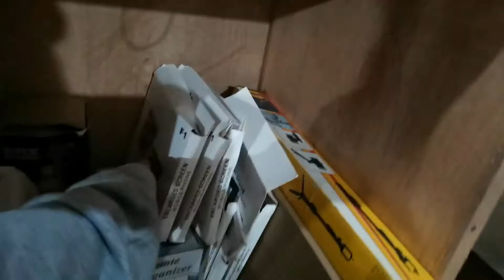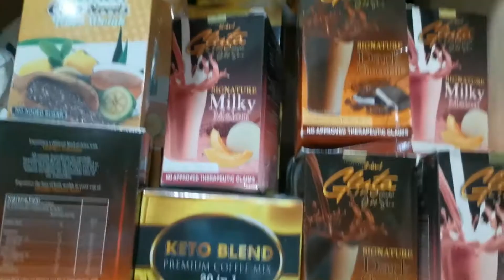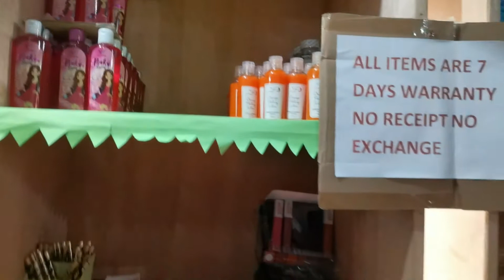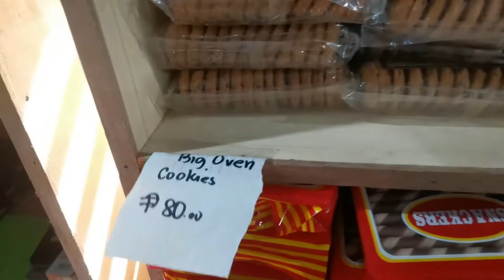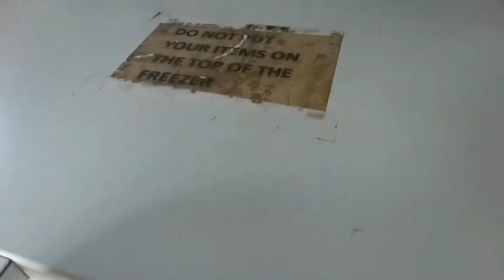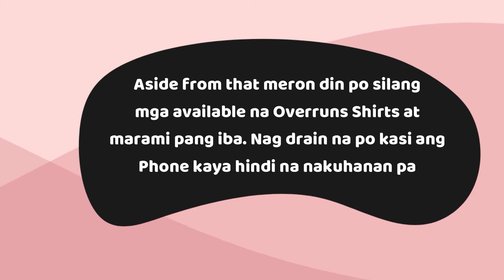SHOPPEE HOUSE IN PAMPANGA | MINI WAREHOUSE IN PAMPANGA | MURANG BILIHIN SA PAMPANGA PART 2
Where in Pampanga?
Its located @ San Fernando Pampanga. Pweding pwedi po itong lugar na ito para sa mga gustong mag start ng online seller. Sa mga taga pampanga, Hindi na kailangan mapalayo pa :)

ILOVEYOU GUYSSS 💖